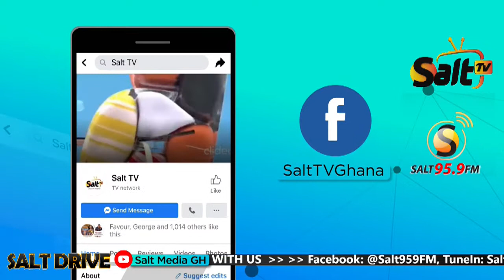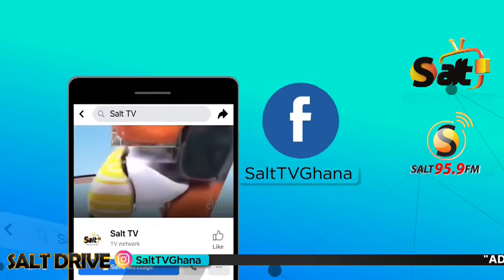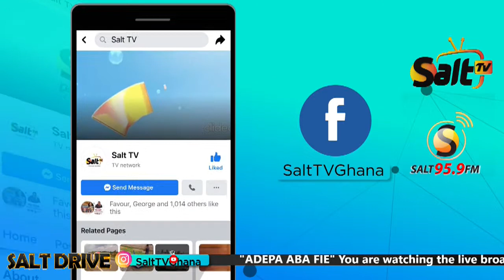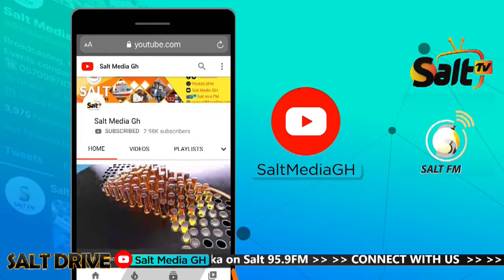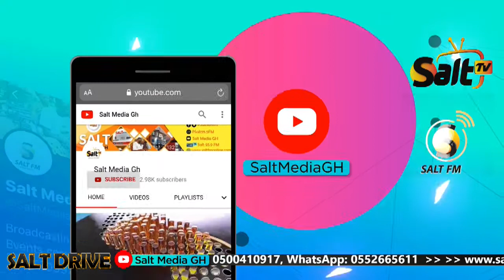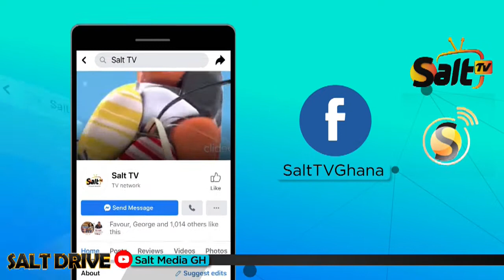ENTERTAINMENT SEGMENT ON SALTDRIVE WITH AKUA SIKA || 28/04/21